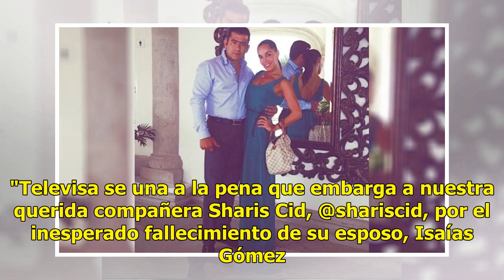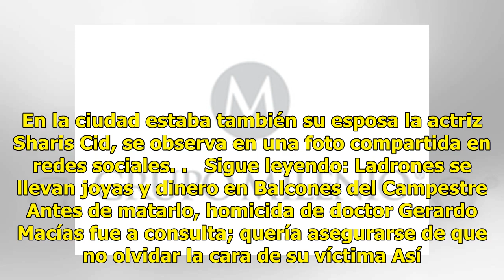Televisa reacciona al asesinato del esposo de la actriz Sharis Cid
Tras el asesinato de Isaías Gómez, esposo de la actriz Sharis Cid, Televisa emitió un mensaje. "Televisa se una a la pena que embarga a nuestra querida compañera Sharis Cid, @shariscid, por el inesperado fallecimiento de su esposo, Isaías Gómez. QEPD", señala el Twitter de Televisa Prensa. LA ACTRIZ...